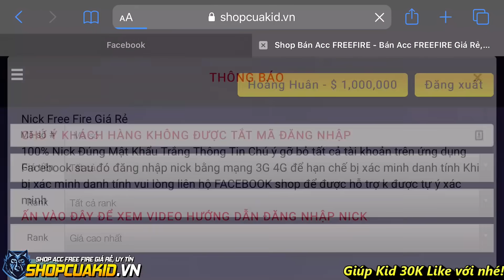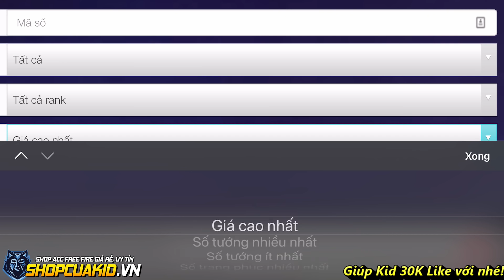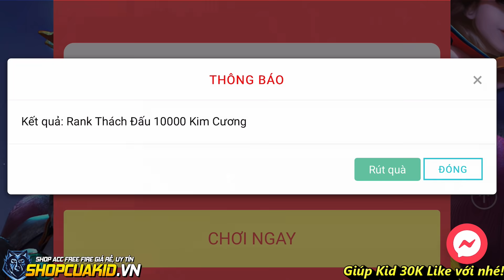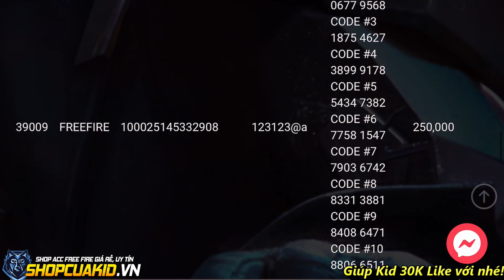Quá Khủng Khiếp - Lần Đầu Tiên Có Người Việt Bắn Được Thế Này - Kỷ Lục Mới Cho Việt Nam